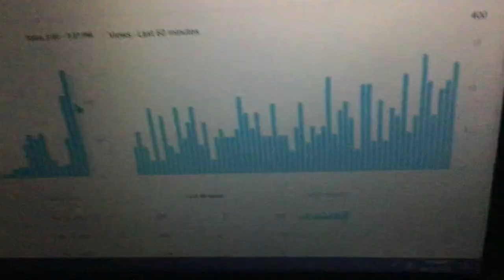Look at my views.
Over 400?